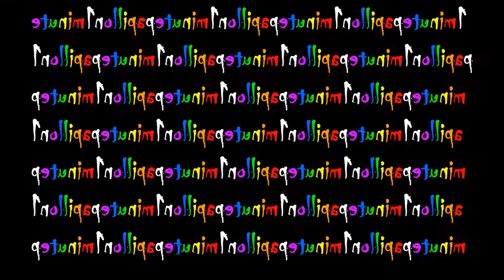JEAN PAUL SARTRE 1minutepapillon 1